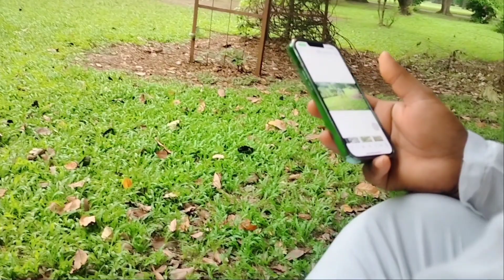🍒ছুটির দিনে কি কি করলাম।। মাছের পাতুরি।। কচুর মুখি রেসিপি।। Roi fish paturi,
Today I first extracted the juice of the palm and preserved it. Cooked cotton fish paturi, kachur muki. Then went for a walk in the afternoon. Then I had dinner at the restaurant.